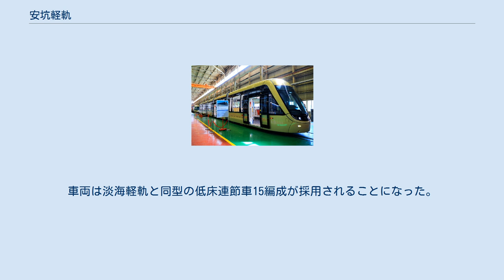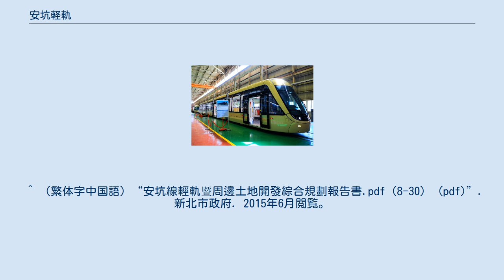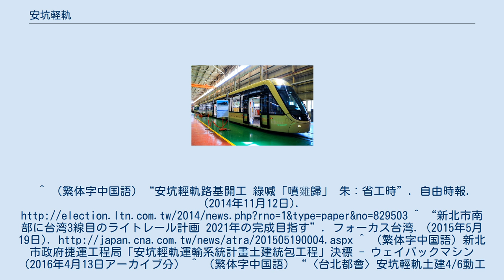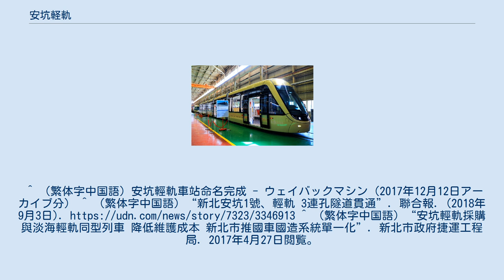安坑軽軌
安坑軽軌（あんこうけいき、正体字: 安坑輕軌、アンコンチンクイ、英文表記: Ankeng Light Rail）は新北市政府捷運工程局（旧新北市政府捷運工程処）が計画している新店区内7.8kmを結ぶライトレール方式の捷運路線で、台湾のライトレールでは高雄市の環状軽軌、同じ新北市の淡海軽軌に次ぐ3例目となる。
完成すれば新店区内の新興住宅地である安坑地区の交通事情改善に寄与する。
 二叭子植物園側の安泰路より、一部建設中のバイパス道路である安坑一号道路（安一路）の中央に確保された用地上を東西方向に進み、安捷路を経て安和路付近で高架上を走行、十四張地区で建設中の環状線の駅と接続する総延長約7.67kmの路線。
 全線がライトレール方式の捷運路線で、起点駅手前の安坑1号道路の安泰路口西南側に車両基地が設置される。
安坑機廠については可行性研究案ではK4駅付近とK1駅付近の2案があり、周辺の勾配などを鑑み前者が単層4.6ヘクタール、後者が半地下2層の3.7ヘクタールとなっていた。
総合計画案になってからは都心に近い前者は用地取得の難易度とコストから見送られ、その結果機廠までを含む路線延長は7.83kmから7.67kmに短縮された。
 安坑軽軌電車 2017年4月26日、中国鋼鉄と傘下の台湾車両公司が機電・車両部門で新北市政府と正式契約。
車両は淡海軽軌と同型の低床連節車15編成が採用されることになった。
 英語表記は暫定的な仮称。
 ^ （繁体字中国語）“路線說明”. 新北市政府捷運工程局. 2017年7月13日閲覧。
 ^ （繁体字中国語）“安坑線輕軌暨周邊土地開發綜合規劃報告書.pdf（8-30） (pdf)”. 新北市政府. 2015年6月閲覧。
^ （繁体字中国語）“安坑輕軌路基開工 綠喊「噴雞歸」 朱︰省工時”. 自由時報. (2014年11月12日). ^ “新北市南部に台湾3線目のライトレール計画 2021年の完成目指す”. フォーカス台湾. (2015年5月19日). ^ （繁体字中国語）新北市政府捷運工程局「安坑輕軌運輸系統計畫土建統包工程」決標 - ウェイバックマシン（2016年4月13日アーカイブ分） ^ （繁体字中国語）“〈台北都會〉安坑輕軌土建4/6動工 110年底完工”. 自由時報. (2016年3月29日). ^ “台湾・新北市南部のライトレール、工事落札者と契約 開通に前進”. フォーカス台湾. (2016年3月29日). ^ （繁体字中国語）“安坑二期玫瑰路至安泰路暨安坑輕軌動土”. 自立晩報. (2016年5月18日). ^ （繁体字中国語）安坑輕軌機電系統由中鋼承攬 持續推動國車國造 - ウェイバックマシン（2016年10月19日アーカイブ分） ^ （繁体字中国語）“決標公告”. 中華民國政府電子採購網. 2017年2月7日閲覧。
^ （繁体字中国語）“〈台北都會〉新店安捷路通車 安康路仍見車陣”. 自由時報. (2017年9月1日). ^ （繁体字中国語）台灣將新建輕軌運輸系統，依靠泰雷茲縮短通勤時間及緩解交通壓力 - ウェイバックマシン（2017年9月26日アーカイブ分） ^ （英語）“TAIWAN RELIES ON THALES TO REDUCE TRAVEL TIME AND ALLEVIATE BUSY TRAFFIC THANKS TO NEW A LIGHT RAIL TRANSIT”. タレスグループ. 2017年9月6日閲覧。
 ^ （繁体字中国語）安坑輕軌車站命名完成 - ウェイバックマシン（2017年12月12日アーカイ...